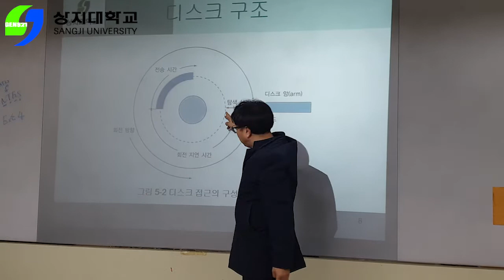2019년 UCC 공모전 동상 컴퓨터공학과를 소개합니다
2019년 UCC 공모전(동상) - 컴퓨터공학과를 소개합니다